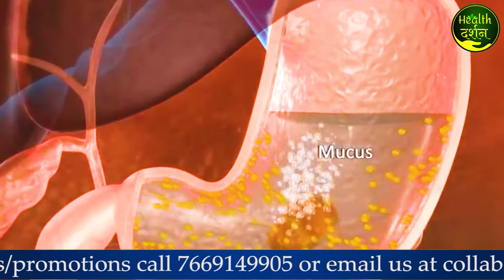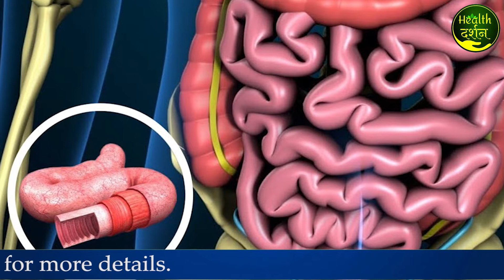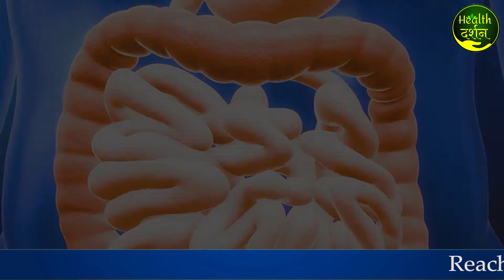पेट से आ रही है गुड़गुड़ की आवाज़ तो हल्के में न लें | Stomach Growling | Health Darshan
क्या आपके पेट से भी आती है गुड़गुड़ की आवाज़ ( Stomach growling) तो भूलकर भी इसे हल्के में न लें क्योंकि हो सकता है आप किसी गंभीर बीमारी के शिकार हो चुके हों. जानते हैं कौन सी हैं वो बीमारियाँ और इससे कैसे बचें ?